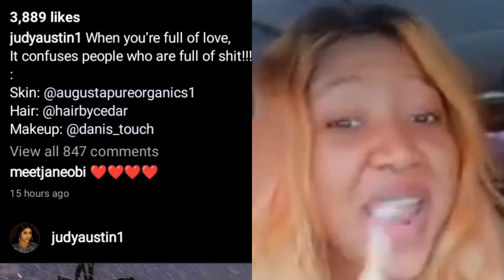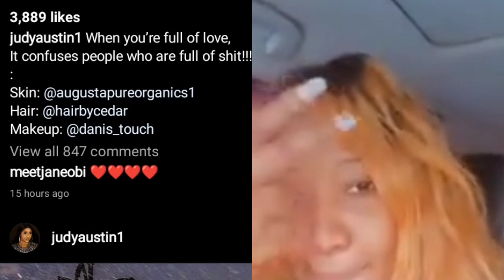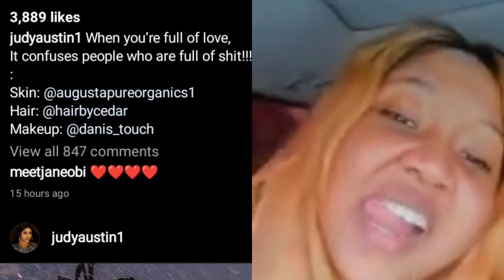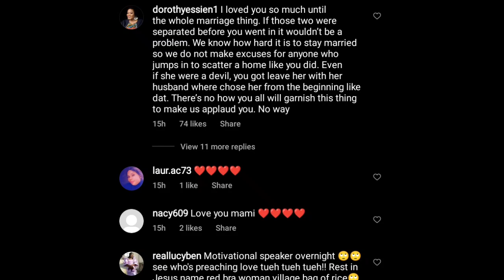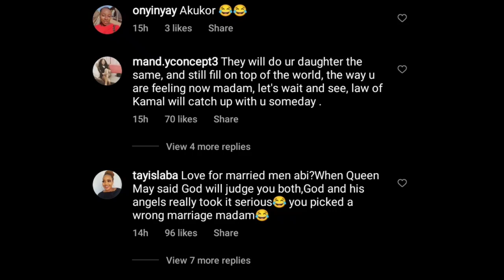🙆Watch 👉 YUL EDOCHIE calls JUDY AUSTIN ❌the DESTROYÈR publicly as MAY EDOCHIE announces bigger DEALS